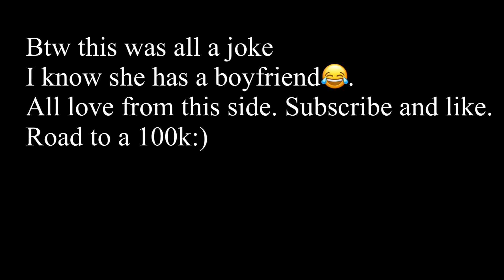SHE BROKE MY HEART!!! WHY DID SHE DO THIS TO ME!!!?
Welcome to the channel SMG GANG! We dropping straight bangers all 2020!
Hope you guys enjoyed the first video. More content on the way!